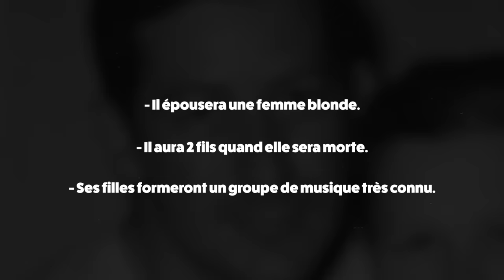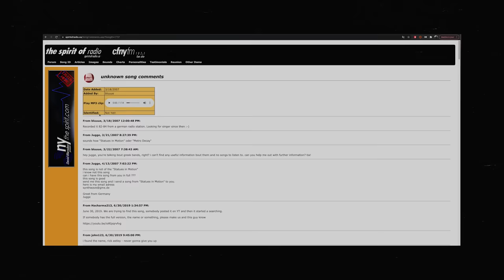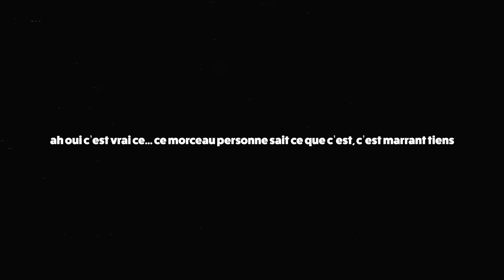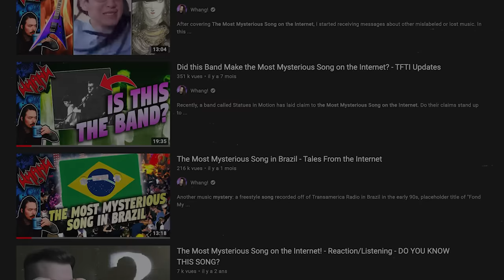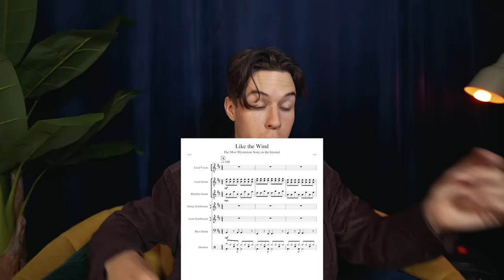LE PIRE GROUPE DE MUSIQUE !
J'vous raconte l'histoire du pire groupe de rock de tous les temps, mais aussi celle de la chanson la plus mystérieuse d'internet, n'hésite pas à liker si ça t'as plu !

POUR LES CURIEUX :

The Shaggs

(j'arrive bientôt, vous serez les premiers)

MON MATERIEL :
Canon 5D Mark IV
Objectif Canon 16-35mm 2.8
Micro SM7B
Micro VIdeomic Pro
Focusrite Scarlett Solo
Mon Fauteuil

La bise, à bientôt !

00:00 Intro
01:07 le PIRE groupe de tous les temps
09:07 la chanson la plus mystérieuse d'internet
19:10 Conclusion